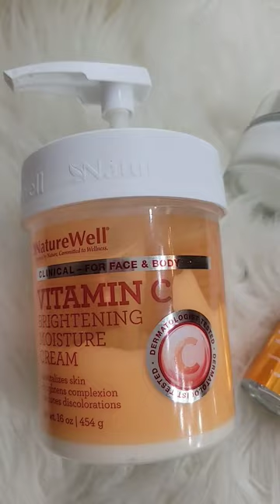MUST HAVE AMAZON VITAMIN C SKINCARE PRODUCTS ✨️ 😊